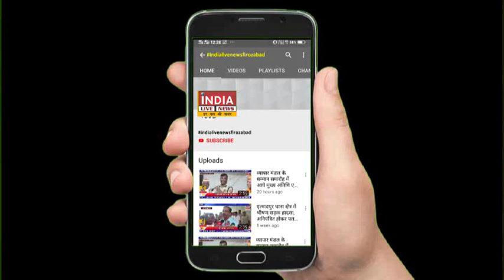प्रसपा पदाधिकारियों व कार्यकर्ताओं ने मनाया पार्टी के राष्ट्रीय अध्यक्ष शिवपाल यादव का जन्मदिवस...